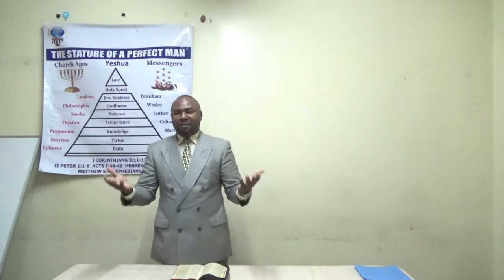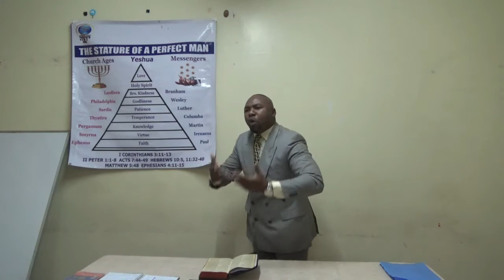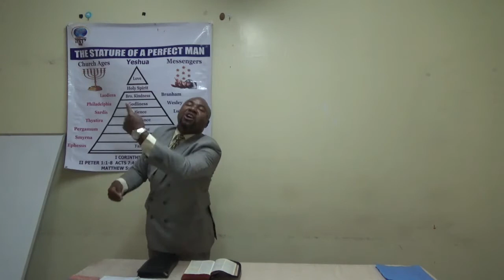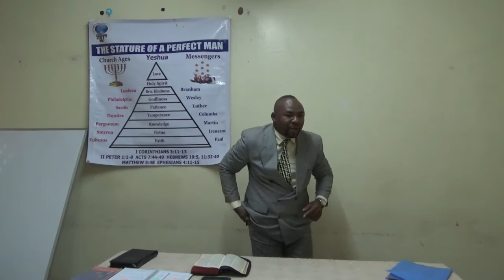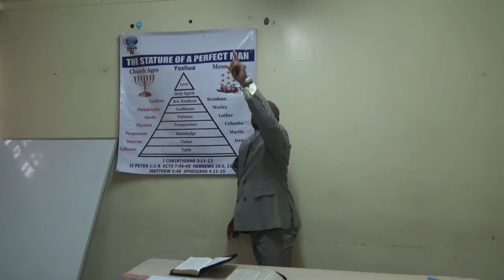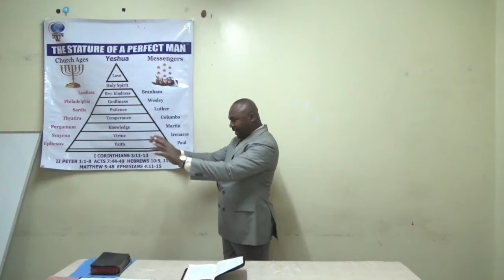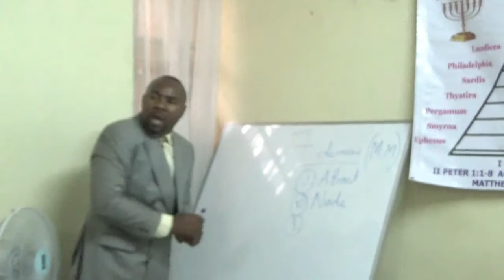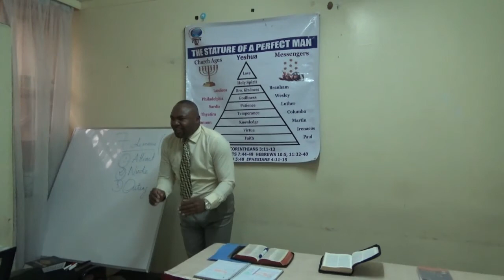The choosing of a bide part 9 - (Rebecca's Solemn Decision)